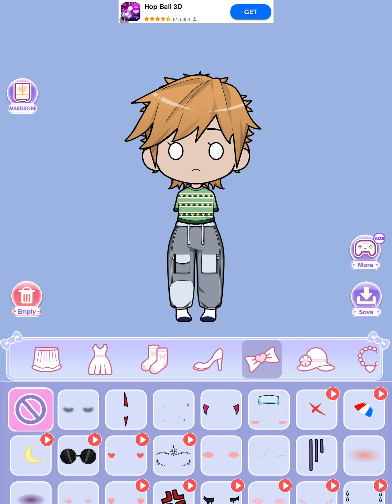Maybe my last video my grandma is not getting out of my video privacy and I cried